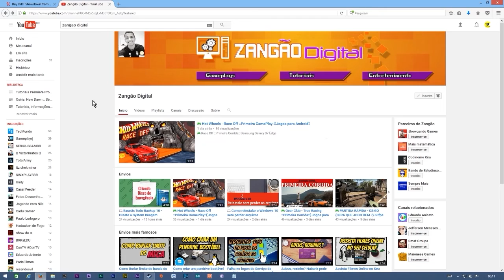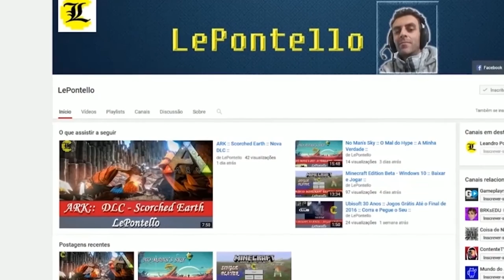ARK POKÉMON EVOLVED SURVIVAL :: Meu Primeiro Pokémon ::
:: ARK POKÉMON EVOLVED ALPHA ::
:: Novo Mod ARK Survival com Pokemon ::
:: Domando meu Primeiro Pokemon ::
:: Picareta de Pedra ARK Pokémon Survival ::
:: MEmu - Emulador de Android para Windows 2017 ::
Parceiro YouTube.
Ajude o Canal a Crescer !!!
:: Configurações PC ::
Processador: I5 3330.
Memória: 16Gb.
Placa de Vídeo: GTX 960 4Gb.
Placa Mãe: B75M-3DH - GigaByte
HD: 1T
Net: 50Mb.